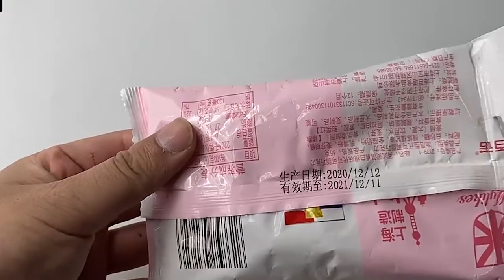Impresora de lote manual tipo pequeño batch coding Inkjet Printer Date Coder - Expiry Date Printer